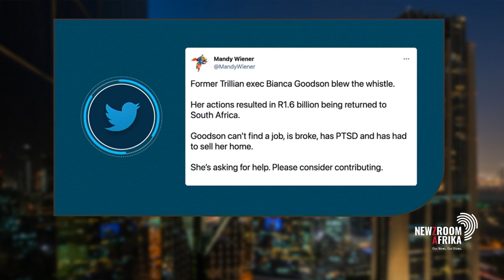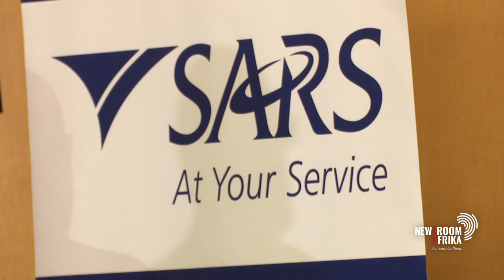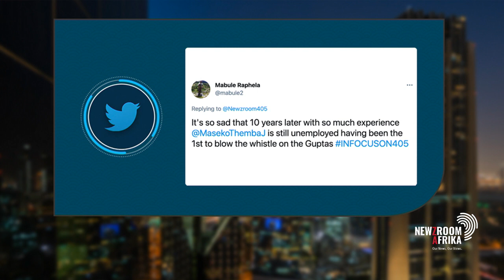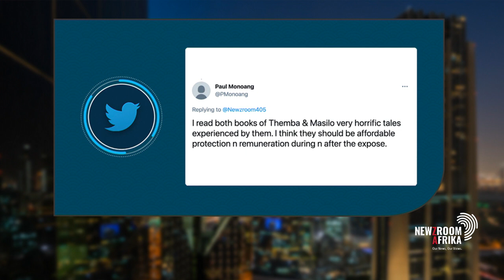In Focus hosts a roundtable on South Africa's relationship with whistleblowers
The National Prosecuting Authority has a witness protection programme, where people can even assume a new identity if the situation warrants it.
But what about whistleblowers? Are we doing enough to protect them and encourage more people to come forward with allegations of wrongdoing?
Joining us is former Government communications & Information CEO and Author, Themba Maseko, former Trillian Financial Advisory CEO and Author, Mosilo Mothepu, former UCT lecture and CEO at The Institute of Corporate & Social Ethics, Athol Williams, and former NPA Asset Forfeiture Unit Head Willie Hofmeyr.